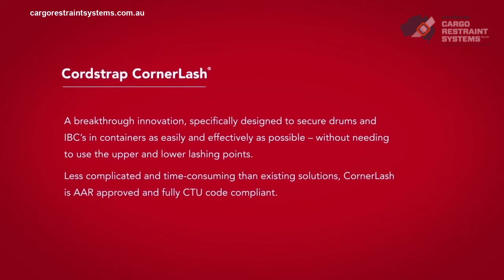Instruction Video Cornerlash Drums in 20 ft Container | Cargo Restraint Systems Pty Ltd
This instruction video shows step by step how to secure unpalletised steel drums in a 20 ft shipping container with the Cordstrap CornerLash System.

You can learn more about CornerLash in Australia at our